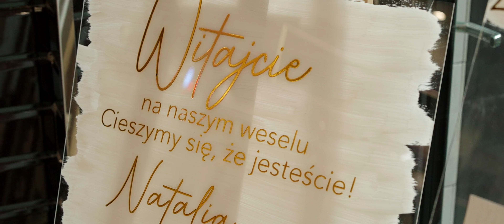Natalia & Adrian - Trailer